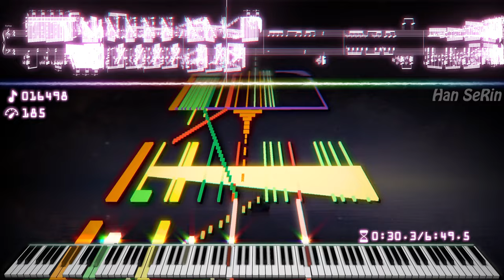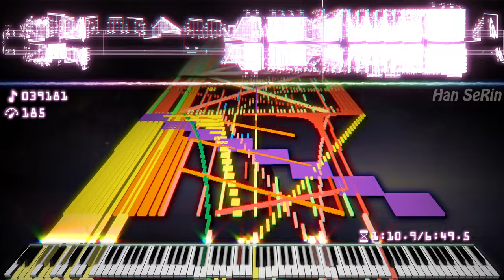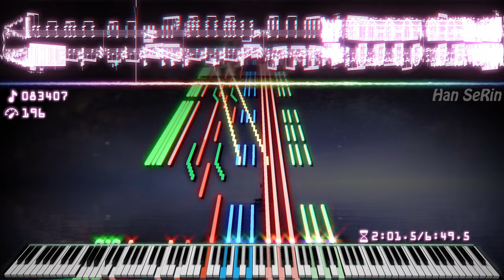Most perfect RUSH E 2 Remix in the world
[📝] Han SeRin's Notes: hmm.. Rush Challenge was Finished
I'm doing many MIDI project, Looking Forward it :)

[🎤] Song Info
Title: Rush E 2
Artist: @SheetMusicBoss

✔ Rush E 2

[🎵] MIDI Info
MIDI Name: Rush E 2 Real Black MIDI!! HSR
MIDI Author(s): Han SeRin
MIDI Size: 1.43MB
Notes: 185,000

[🎹] Soundfont Info

RUSH E 2 by Korean | This is Real Black MIDI REMIX!!